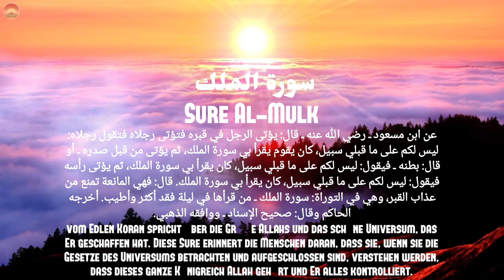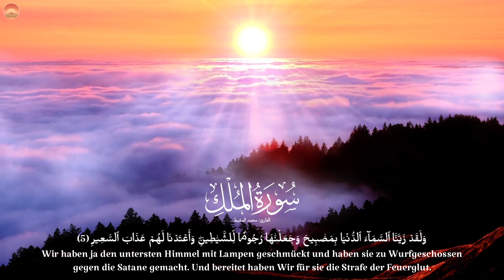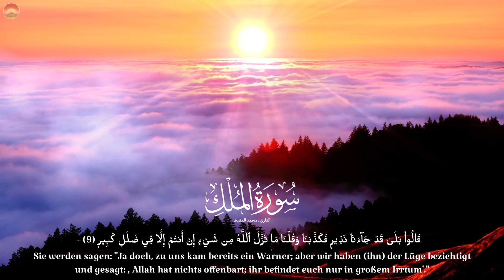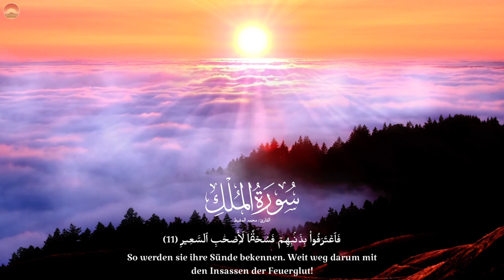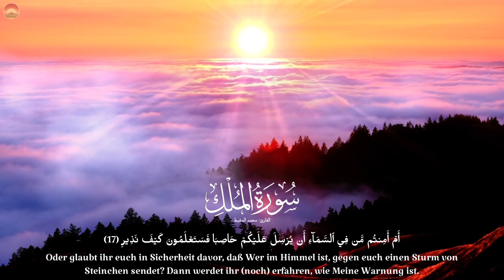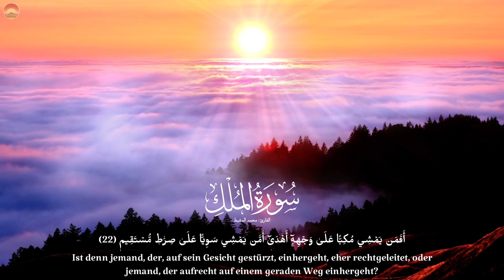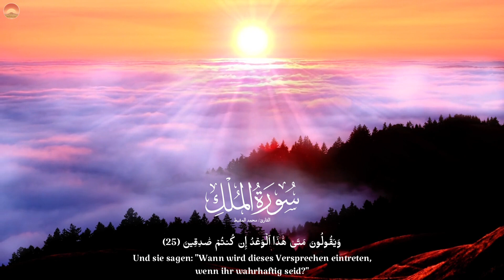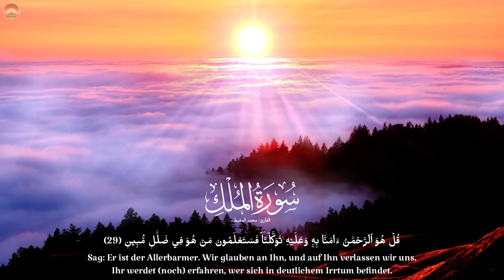سورة الملك|● صوت هادئ راحة نفسية 😌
فضل سورة الملك:

سورة الملك ورد في فضلها جمع من الأحاديث وفيها أنها تشفع لصاحبها وتنجيه من عذاب القبر، والظاهر ـ والله أعلم ـ أن التنجية إنما تحصل لمن احتاج لها من أهل المعاصي والذنوب، وقيل إنها تمنع من المعاصي التي توجب عذاب القبر: ففي الحديث أنه صلى الله عليه وسلم قال: سورة تبارك هي المانعة من عذاب القبر. رواه الحاكم، وقال: صحيح الإسناد ـ ووافقه الذهبي.

وعن أبي هريرة ـ رضي الله عنه ـ عن النبي صلى الله عليه وسلم قال: إن سورة في القرآن ثلاثون آية شفعت لرجل حتى غفر له، وهي: تبارك الذي بيده الملك. رواه أبو داود والترمذي، وحسنه الألباني.